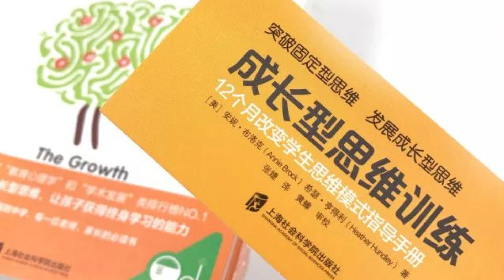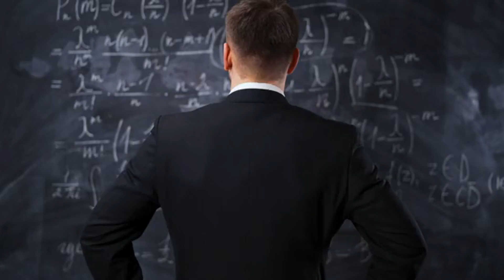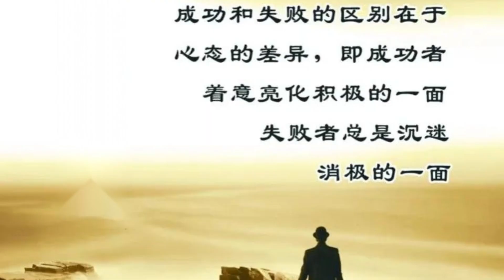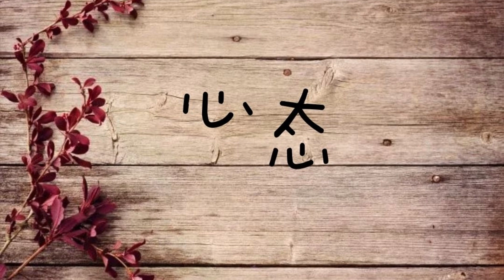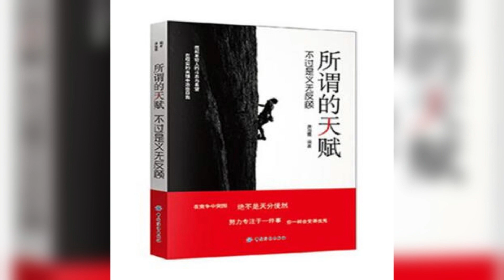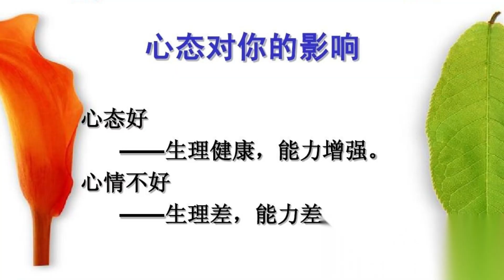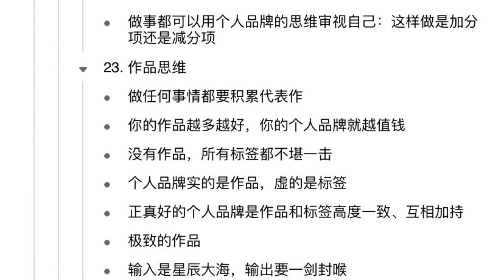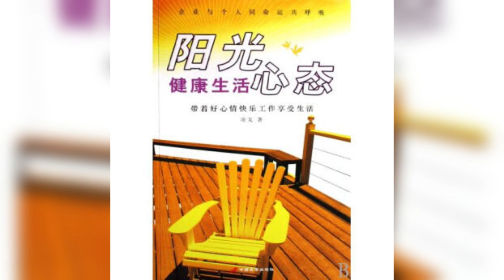Mindset: The New Psychology of Success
Mindset: The New Psychology of Success, a psychology book that has sold nearly two million copies worldwide, is centered on the concept that author Carol S. Dweck, a professor of psychology at Stanford, suggests that there are two types of mindsets in people - Growth mindset and Fixed mindset.